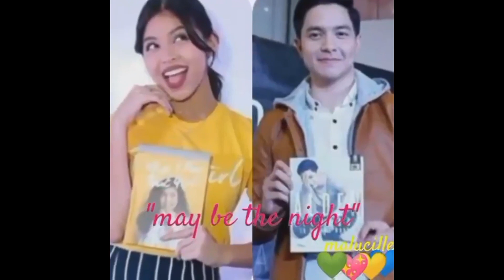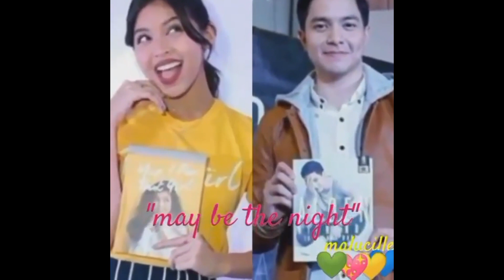MGA GANAP KINA MAINE FAULKERSON & ALDEN MENDOZA SA SOCIAL MEDIA NGAUN ALAMIN???????